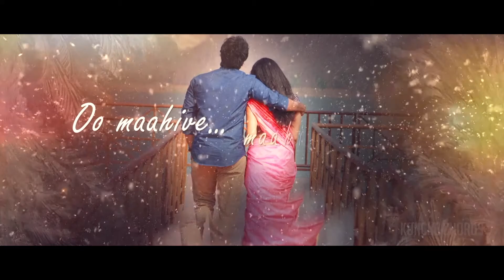Puri Jagannath Launched 47 Days Song Launch || Latest Telugu Movie